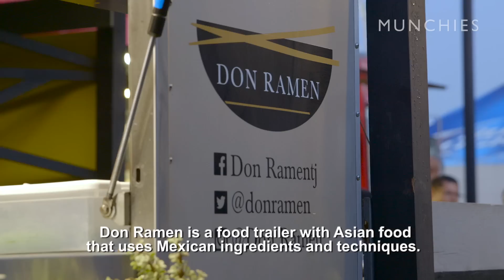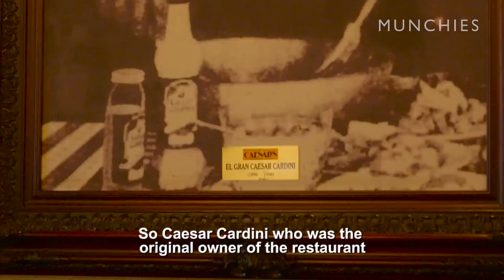Chef's Night Out: Javier Plascencia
We head out for a night with Chef Javier Plascencia, who knows Tijuana all too well. From high-end restaurants to food truck lots, we try a little bit of everything the city has to offer, including its unprecedented craft beer boom and local party scene. From yellowfin tuna to fondue-dipped hot dogs, and ending with the original recipe for the Caesar salad, this is the ultimate food guide to everyone's favorite sin city south of the border.